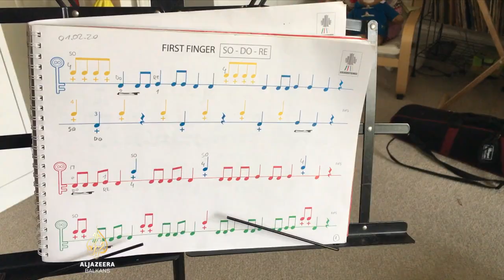Novi način obrazovanja za milione učenika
Zbog zatvaranja škola, milioni roditelja djecu moraju da obrazuju kod kuće.

Velika Britanija se pridružila Italiji, Francuskoj i Španiji u zatvaranju svih škola i fakulteta do daljnjeg.